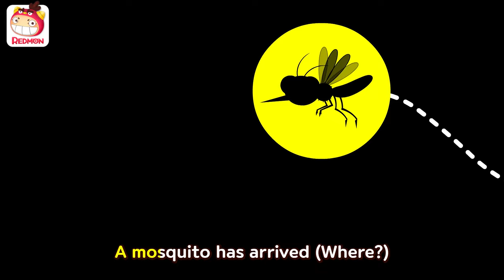Mosquito Song | Animal songs | Nursery Rhymes | REDMON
Mosquito Song

A mosquito has arrived (Where?)
How’d you come into my life?
What an annoying guy!

Was it through the window?
Was it through the front door?
I’ll keep looking even though
I really, really, really, don’t know!

Biting me all through the night
The itchiest day of my life

Can my hand give you a slap?
Can my racket give you a zap?
Clever bug escapes at last
Where did you hide so fast?

A mosquito has arrived
Itching, scratching, up all night
The very worst night of my life

This awful mosquito
He thinks this is a joke
Defend my bed with net and spray
Mosquito hunter wins today! (Yahoo!)